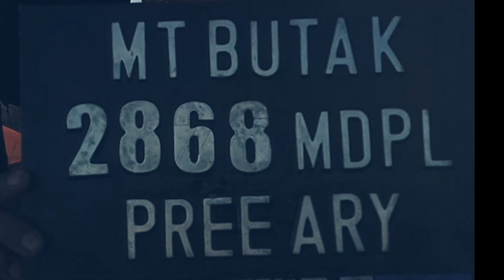CINEMATIC HIKING VIDEO I MT. BUTAK 2868mdpl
Cinematic Hiking Video Using Phone Camera

location :
Mt. BUTAK — East Java — Indonesia